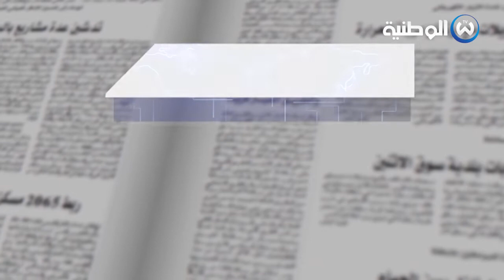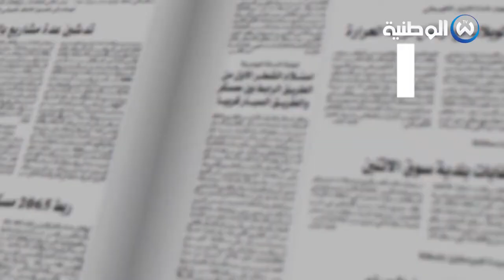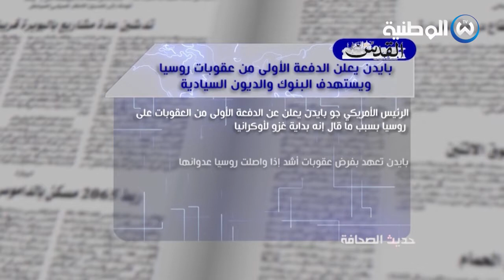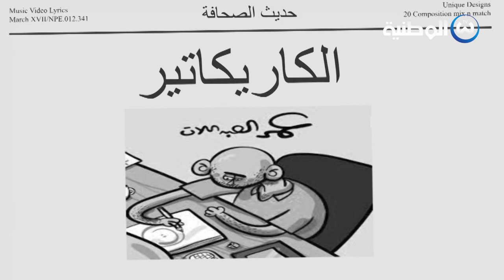حديث الصحافة لنهار اليوم 23/02/2022